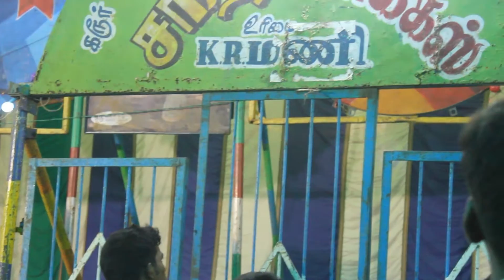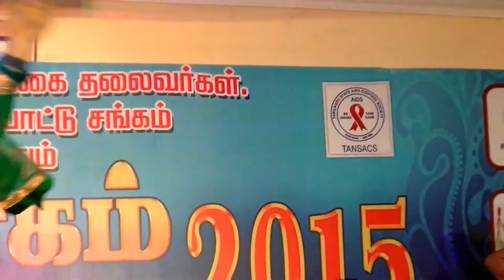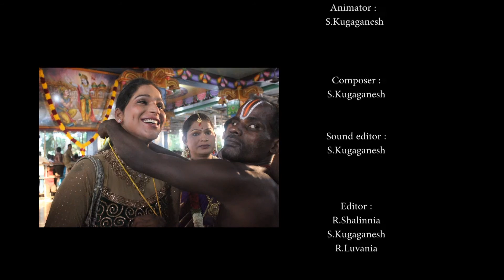AAT Connect SS Transgenders in India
AAT Connect Student Submission